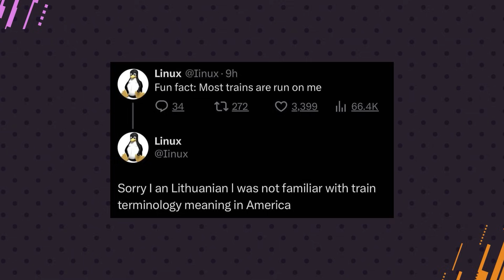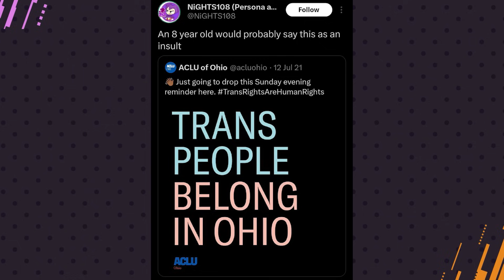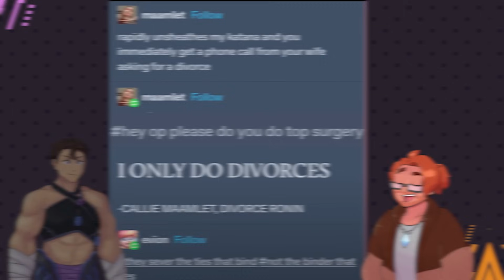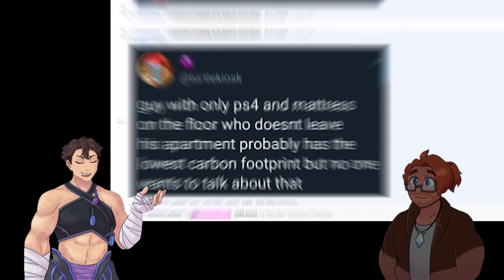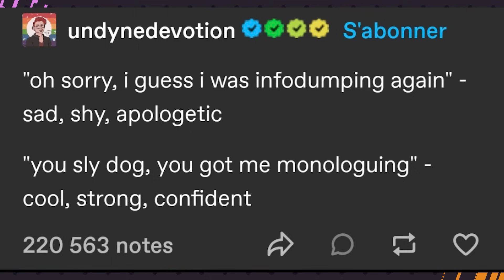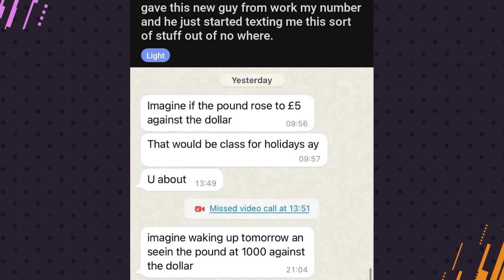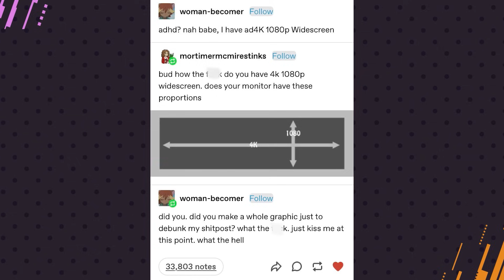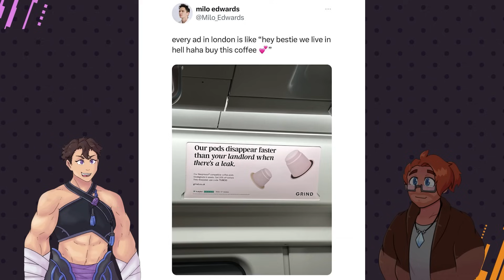He has seen such horrors on your timeline || Tumblr #196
Taking a look at the unhinged world of Tumblr 196